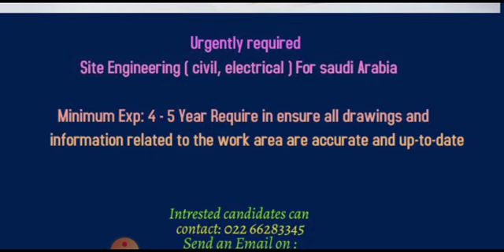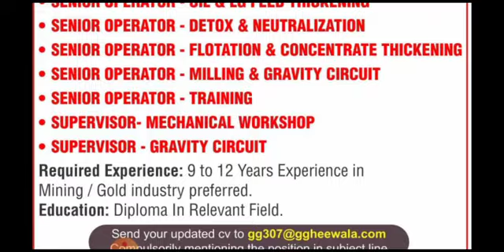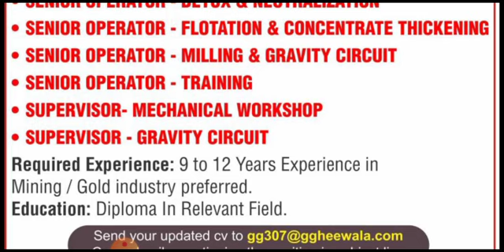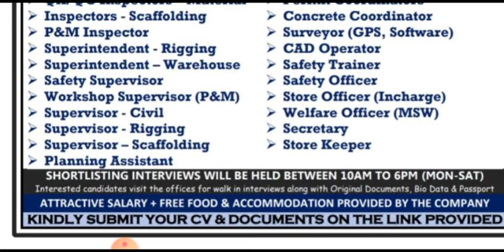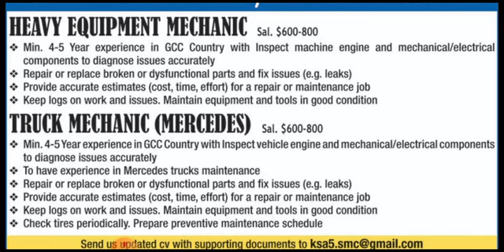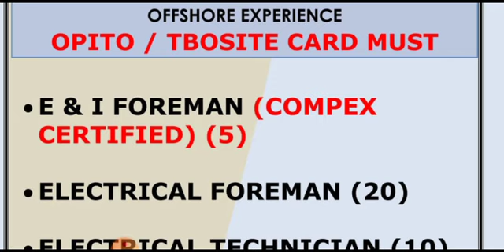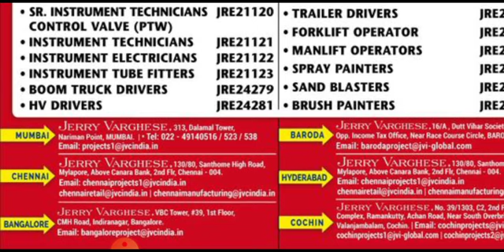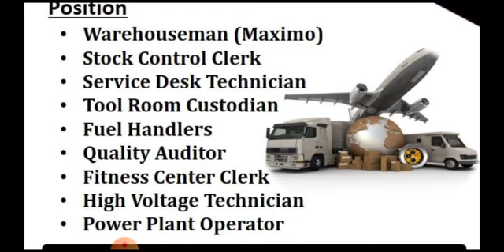15/12 FREE VISA + TICKETS || UK 🇬🇧 & GULF JOB VACANCY 2021 || ASSIGNMENT ABROAD TIMES || GULF JOBS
15/12 FREE VISA + TICKETS || UK 🇬🇧 & GULF JOB VACANCY 2021 || ASSIGNMENT ABROAD TIMES || GULF JOBS

MULTIPLE RECRUITMENT FOR NSH QATAR

Submit

Dear JobSeekers,

Cover Topic :-

1.gulf job
2.gulf jobs
3.dubai jobs
4.job vacancy,
5.jobs in dubai
6.gulf job today
7.gulf jobs 2021
8.gulf jobs today
9.dubai jobs 2021
10.mechanical jobs
11.dubai jobs tamil
12.job vacancy 2021
13.gulf vacancy today
14.hiring abroad 2021
15.assignment abroad
16.abroad jobs in tamil
17.gulf jobs malayalam
18.gulf job vacancy 2021
19.new job vacancies 2021
20.abroad jobs for indians
21.dubai job vacancy 2021
22.job vacancy malayalam
23.qatar job vacancy 2021
24.uae job vacancies 2021
25.abroad jobs consultancy
26.assignment abroad times
27.shutdown jobs in gulf 2021
28.gulf country jobs for indians
29.singapore jobs for indians
30.jobs in gulf country for indian
31.chennai jobs today openings
32.gulf job vacancy malayalam
33.abroad times newspaper today
34.job vacancy 2021 malayalam,l
35.today gulf job vacancy newspaper
36.gamca medical report check online
37.gulf job vacancy 2021 malayalam
38.today abroad assignment paper
39.abroad assignment newspaper today
40.assignment abroad times today
41.overseas jobs recruitment agencies
42.overseas assignments today newspaper
43.today assignment abroad times newspaper
44.assignment abroad times epaper mumbai today